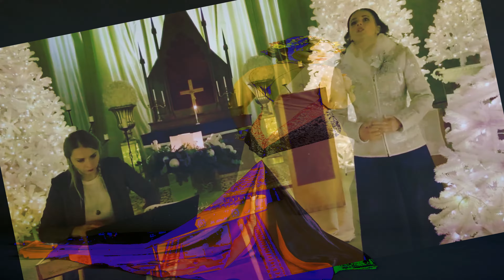The Cat Pictures (feat. Fox Lima of Enigma) - Pie Jesu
Recorded in Earth Resonance, Schumann Resonance, "God Frequency" at 430.65 hz. Rendered in 4k.

Special Thanks:  FLStudio, ComposerCloud, M-Audio, Alienware, MeldaProductions plugins.

Effect author credits:
ColorCyclePalette - cynex

Kokle - Dace Bleikša
Video operatori - Dagne Poļakova un Arvo Poļakovs
Lokācija - Ropažu Evanģēliski luteriskā baznīca